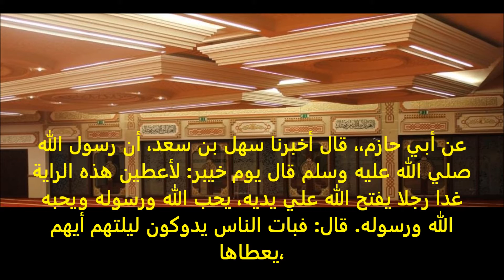[ENG] The barakah of the blessed prophet peace be upon him - Hadrat Molana Adam Sahib (DB)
A bayan by Hadrat molana Adam Sahib damat barakatuhu, about the barakah of the blessed prophet peace be upon him
8th August 2013 at Jame Masjid Leicester
Durood sharif majlis
to listen to the full lecture: